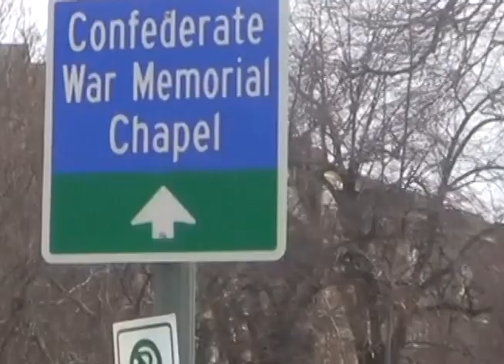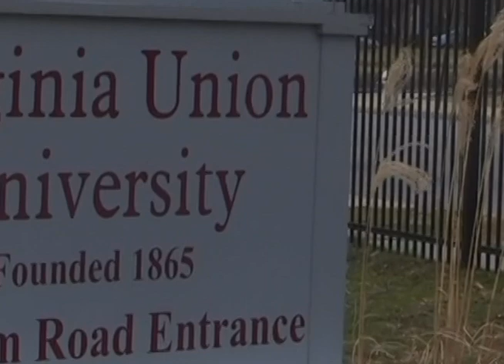Richmond Travel 01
Visit Richmond, Va., the nation's most livable river city!